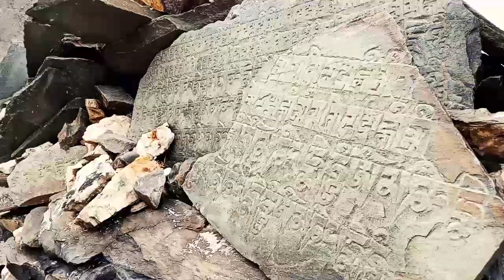Sunderland Village Pooh Kinnaur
It Called Sunderland Village Pooh Kinnaur || Snowfall in Pooh Kinnaur rinchenshaina || Pooh kinnaur | Snowfall in Pooh Kinnaur